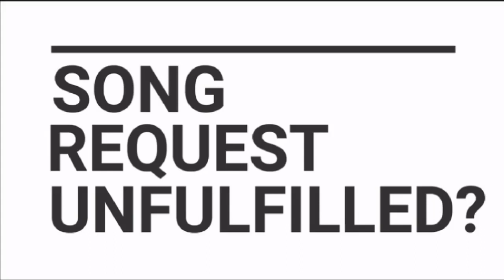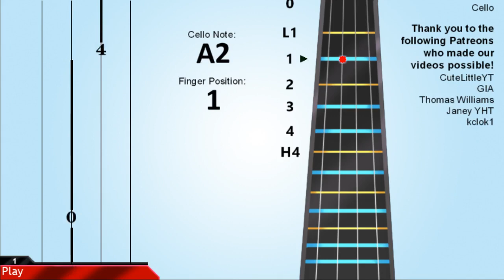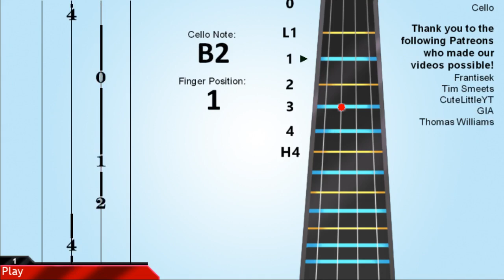How to play O Come, All Ye Faithful on Cello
Learn how to play O Come, All Ye Faithful by John Francis Wade on the cello.

EasyCelloLesson teaches you to play the video through and simple animation to learn how to play O Come, All Ye Faithful by John Francis Wade on the cello easily.